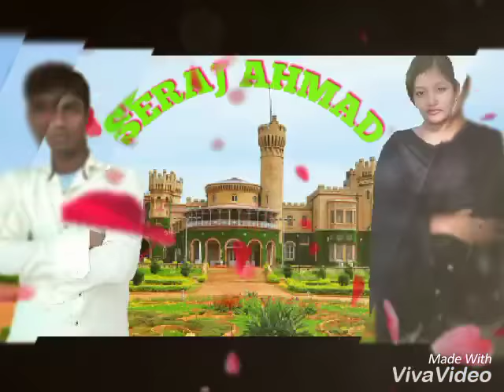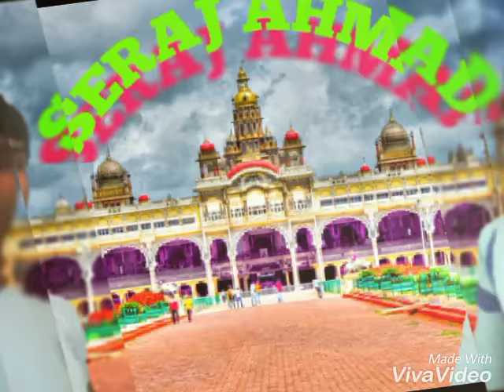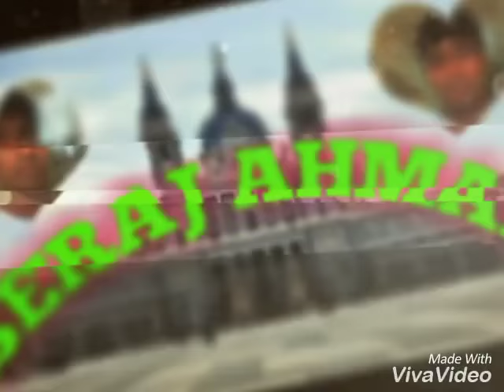SERAJ AHMAD MAU